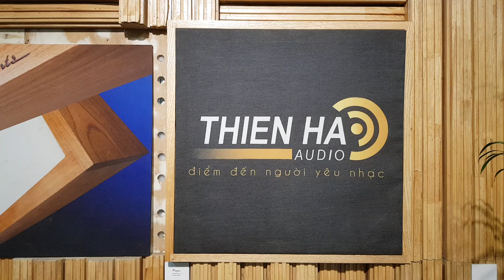Dây Nguồn Furutech 314 AG 15 Plus /1,5M - Audio Thiên Hà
Thông số kỹ thuật Furutech G-314 Ag-15 Plus:
Điện sử dụng: AC 125V, 15A hoặc 250V, 10A

Đầu cắm phổ biến: FI-15

Dây dẫn: μ-OFC mạ bạc xử lý quy trình Alpha

Chế tạo: Sợi dây được bện nhiều lớp cách ly tiếng ồn

Đầu cắm: Đầu cắm IEC FI-15 Plus (G) và kết nối FI-15M Plus (G) mạ vàng

Đầu nóng: Đồng nguyên chất mạ vàng, không có từ tính xử lý quy trình Alpha (α Process)

Đầu lạnh: Đồng nguyên chất mạ vàng, không có từ tính xử lý quy trình Alpha (α Process)

Cơ chế dây kẹp: Đảm bảo đa kết nối

Cô lập rung động: Hai lớp PVC uyển chuyển

Cách điện: Polyethylene PE cách điện chất lượng cao, giảm điện dung

Chiều dài dây: 1,5 mét.